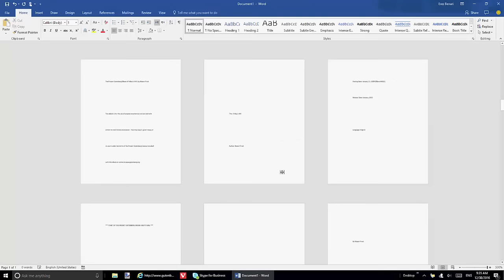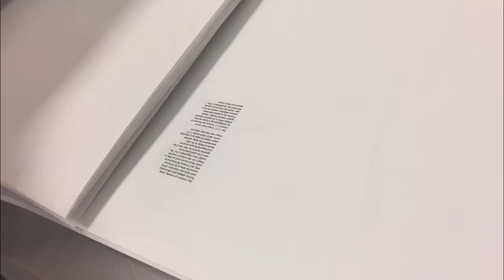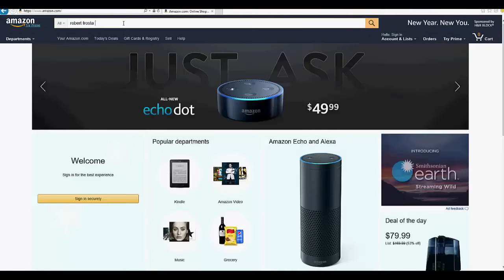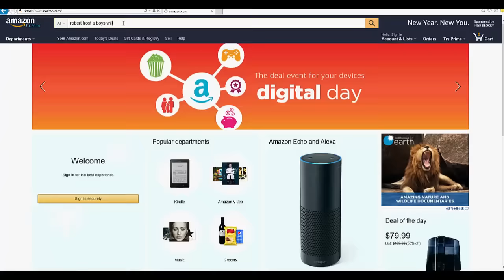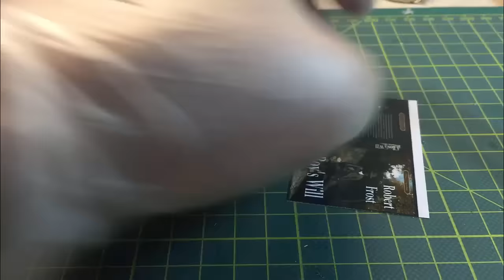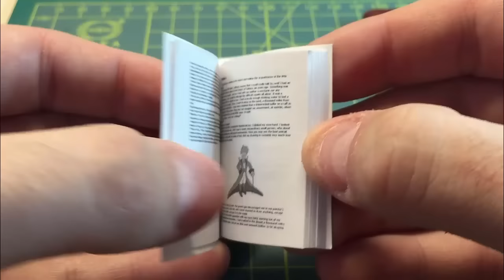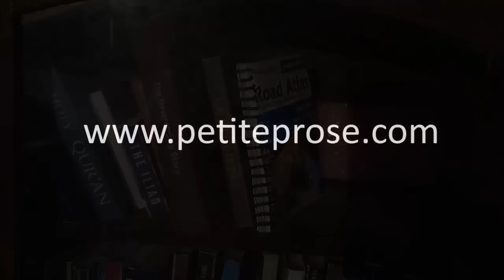Creating a Miniature Book (PetiteProse.com)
This video illustrates the process of creating a miniature book, using traditional bookbinding techniques.